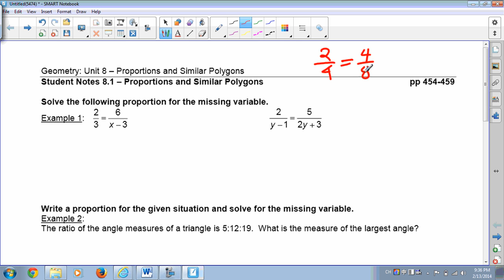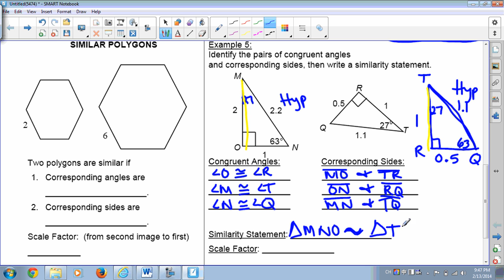Proportions and Similar Figures 8 1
Mountjoy
Geometry
Proportions
Similar Figures